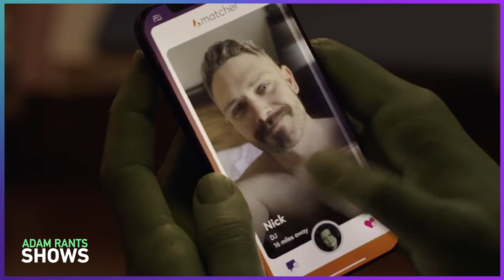She-Hulk Trailer Reaction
Disney+ dropped the first full She-Hulk: Attorney At Law trailer and it didn't make me angry. It didn't make me feel anything at all, outside of confusion. I'm having a hard time understanding what demographic this MCU show is going after. It appears playful and contains more adult humor but the special effects and character designs looks pretty awful. It's nice to see The Hulk again... I guess but he appears to be comic relief. There are plenty of Shrek jokes to be made and I wouldn't discredit them, as of now.